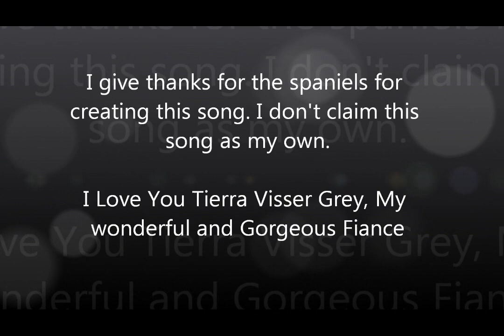Goodnight Sweetheart By Raistlin Simpson ft The spaniels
Hey Youtubers, I have another cover for you, This is one of my favorite songs when i was a little kid, and it still is now. Hope you like it.